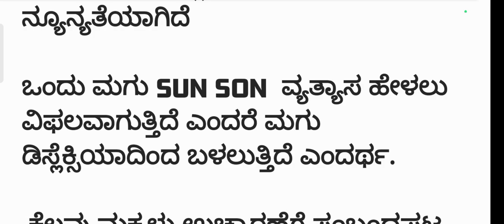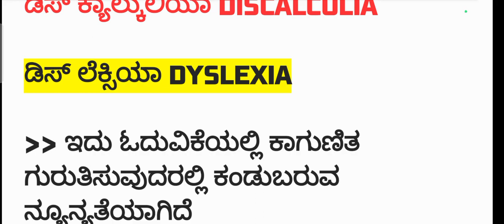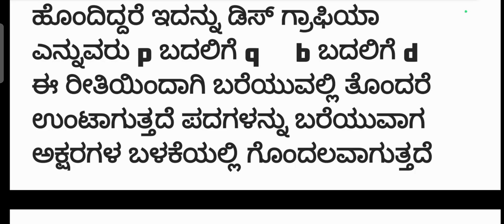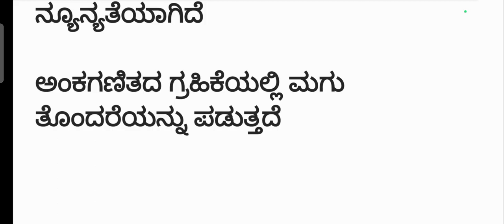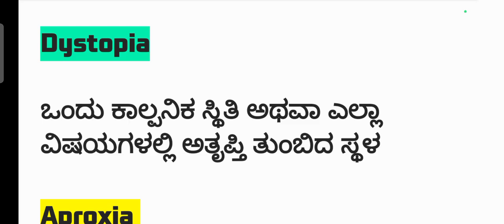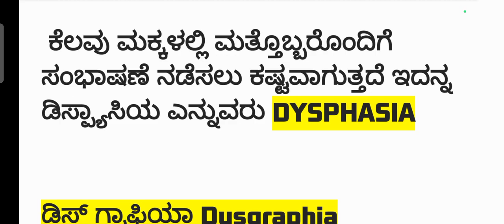learning disabilities tet special class.kartet 2023. ಕಲಿಕಾ ನ್ಯೂನತೆಗಳು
learning disabilities in students
dyslexia
dysgraphia
dyscalculia
important learning disabilities information
KAR-TET special class

meaning of dyslexia
meaning of dysgraphia
meaning of dyscalculia
meaning of dysmorphia
meaning of dysphonia
meaning of dysphasia

meaning of learning disabilities
ಕಲಿಕಾ ನ್ಯೂನತೆಗಳು ಟಿ ಇ ಟಿ ವಿಶೇಷ ತರಗತಿ
ಡಿಸ್ಲೆಕ್ಸಿಯಾ
ಡಿಸ್ ಗ್ರಾಫೀಯಾ
ಡಿಸ್ ಕ್ಯಾಲ್ಕುಲಿಯಾ
ಮಕ್ಕಳಲ್ಲಿ ಕಂಡುಬರುವ ಪ್ರಮುಖ ಕಲಿಕಾ ನ್ಯೂನತೆಗಳ ಬಗ್ಗೆ ಮಾಹಿತಿ ಟಿಇಟಿ ಪರೀಕ್ಷೆಗೆ ಉಪಯುಕ್ತ.

ಸಮಾಜ ವಿಜ್ಞಾನ ಬೋಧನಾ ಶಾಸ್ತ್ರ
ಕನ್ನಡ ಬೋಧನಾ ಶಾಸ್ತ್ರ
ಮನೋವಿಜ್ಞಾನ
ಗಣಿತ ಬೋಧನಾ ಶಾಸ್ತ್ರ
ಪರಿಸರ ಅಧ್ಯಯನ ಬೋಧನಾ ಶಾಸ್ತ್ರ
ಇವುಗಳ ಮೇಲೆ ಪ್ರಶ್ನೆ ಪತ್ರಿಕೆಗಳನ್ನು ಬಿಡಿಸಲಾಗಿದೆ ವಿಡಿಯೋಗಳ ಲಿಂಕ್ ಗಳು ಕೆಳಗಿನಂತಿವೆ.

Teligram
PEN. RRR.